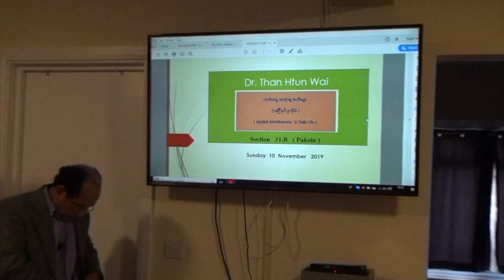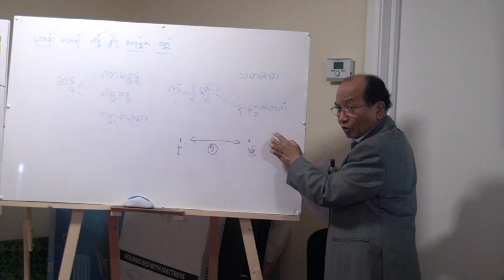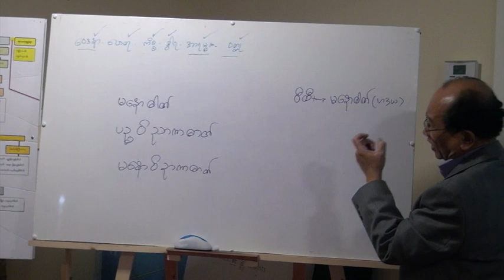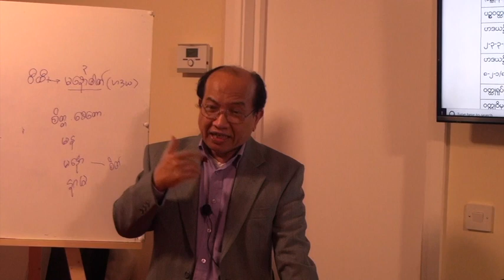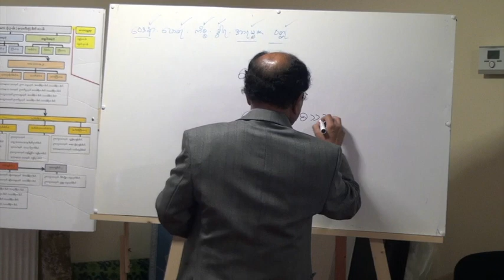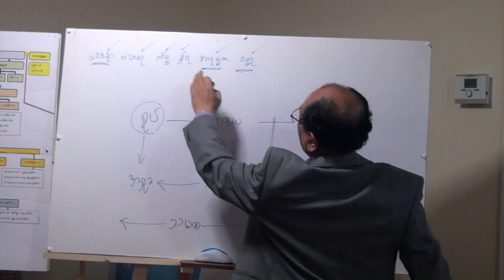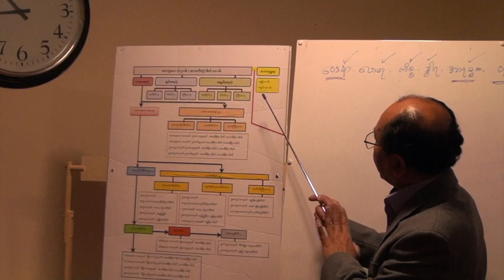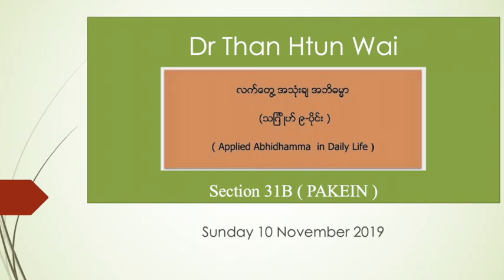Section 31B - Applied Abhidhamma - Pakein - Dr Than Htun Wai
လက်တွေ့ အသုံးချ အဘိဓမ္မာ၊ (သင်္ဂြိုဟ် ၉-ပိုင်း )၊ ဒေါက်တာသန်းထွန်းဝေ။ (အပိုင်း 31A) (Pakein)